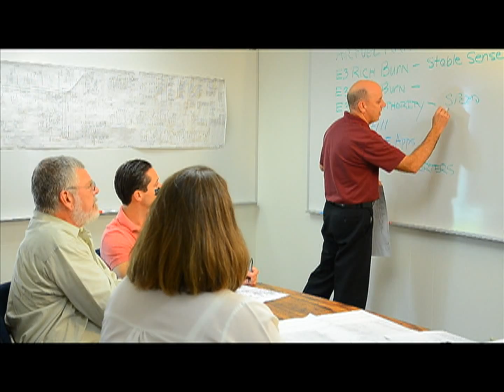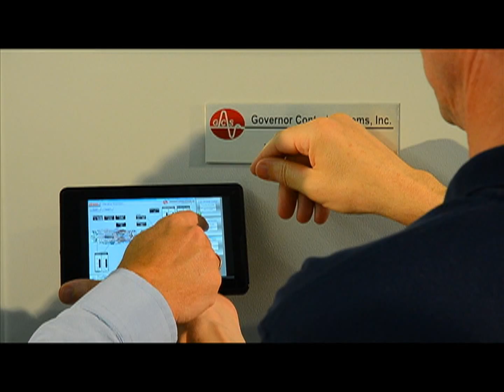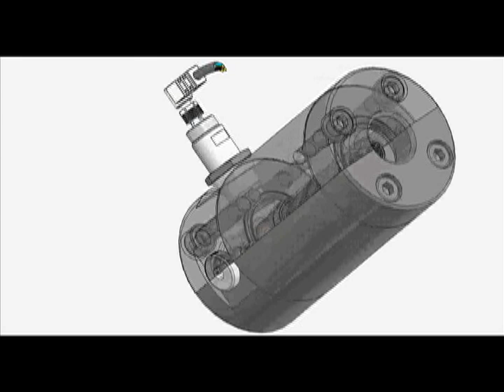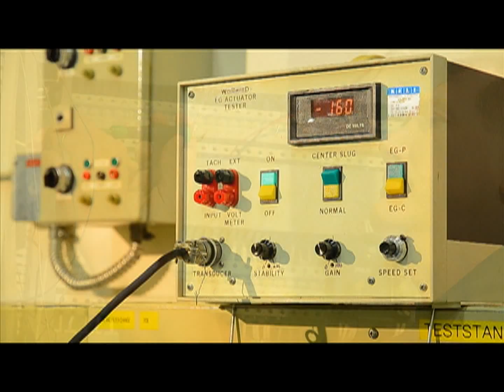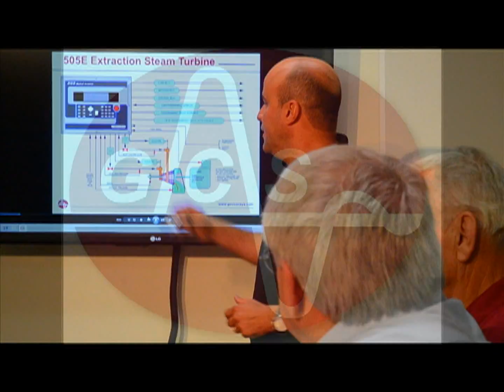Governor Control Systems, Inc. Editions TV Segment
GCS, Inc. featured on Editions TV, hosted by Terry Bradshaw.